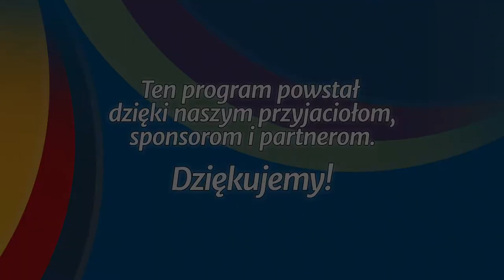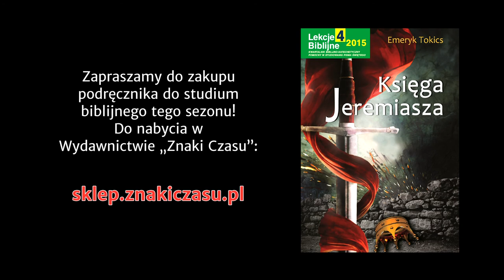Studium biblijne - 243 ): Reformy Jozjasza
Studium biblijne lekcji Szkoły Sobotniej dla dorosłych (sezon 19) z 21 listopada 2015 r., pt. "Reformy Jozjasza". Na podstawie kwartalnika "Lekcje biblijne 4/2015": Emeryk Tokics, "Księga Jeremiasza".

STUDIUM BIEŻĄCEGO TYGODNIA: 2 Krn 33,1-25; Ha 1,2-4; 2 Krl 22,1-20; Flp 2,3-8; 2 Krl 23,1-28; 1 Kor 5,7.

TEKST PRZEWODNI: „Nie było przed nim takiego króla jak on, który by wrócił do Pana z całego swego serca i z całej swojej duszy, i ze wszystkich sił swoich ściśle według zakonu Mojżeszowego; po nim też już nie wystąpił taki jak on” (2 Krl 23,25).

W STUDIUM UDZIAŁ BIORĄ: Waldemar Pieszka (prowadzący), Igor Baron, Łukasz Romanowski, Mariusz Zaborowski.